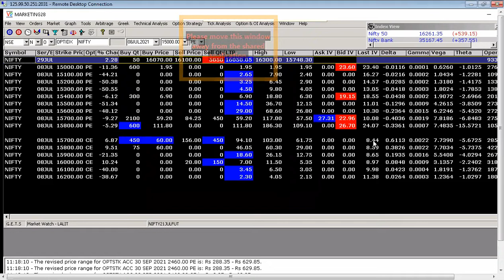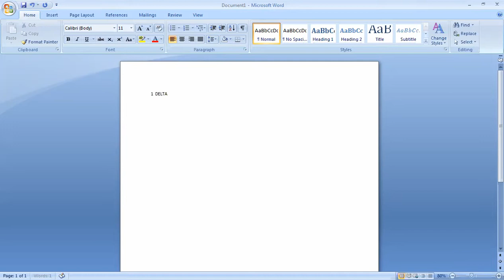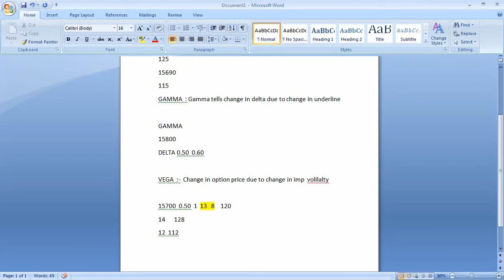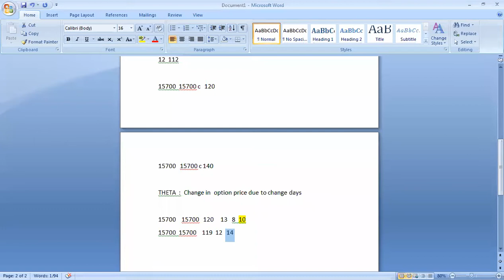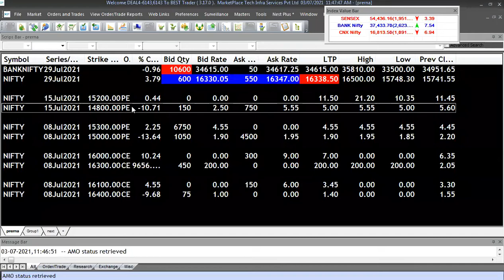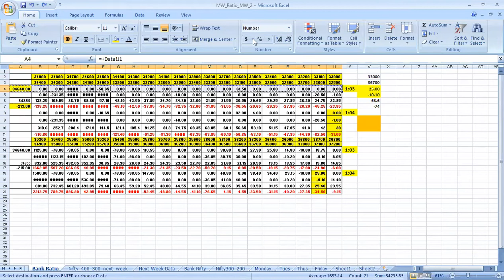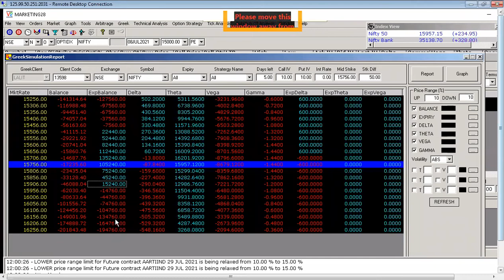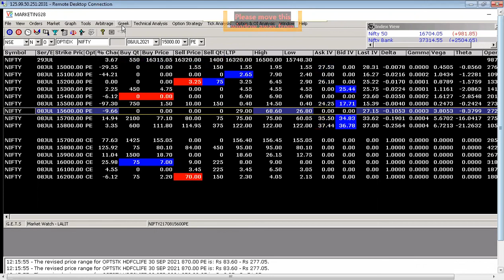Learn the Art of Algo Trading in Options | (Part 1)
Share market is subject to market Risk. Past performance isn't a guarantee of future performance. The possibility of loss in trading and investment in the share market including equity, derivatives, commodity, and currency are often substantial. These are leveraged products that carry a substantial risk of loss up to your invested capital and will not be suitable for everyone. You need to therefore carefully consider whether such trading is suitable for you in light of your financial condition. Please confirm that you simply understand fully the risks involved and do invest money according to your risk-bearing capacity. Raghunandan Money and an individual associated with this channel accept no liability for any quite content uploaded on this channel or responsibility for any direct, indirect, implied, punitive, special, incidental or other consequential damages, arising, directly or indirectly on account of any action taken supporting the knowledge provided on this channel. We request people to not take our content too seriously & we sincerely apologize for any such hurt our video may need caused.